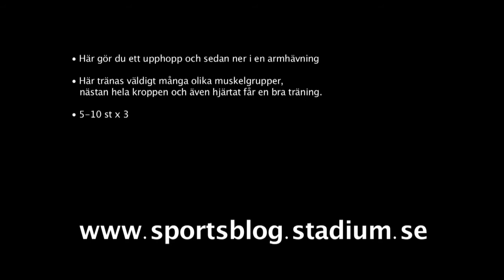Träningstips, burpees (upphopp med armhävning)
Vår träningsbloggare Johanna Alfridsson tipsar om praktiska träningsövningar för utomhusträning som du enkelt kan göra själv.

Burpees är en bra övning som tränar många olika muskelgrupper. Du tränar nästan hela kroppen, inklusive hjärtat.